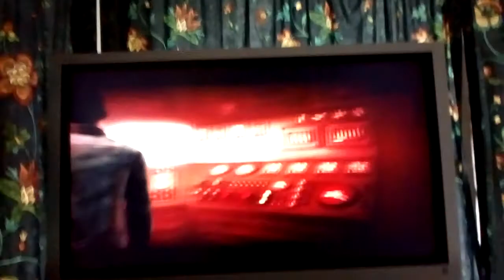Thunderbirds Are Go Extraction Opening Scene